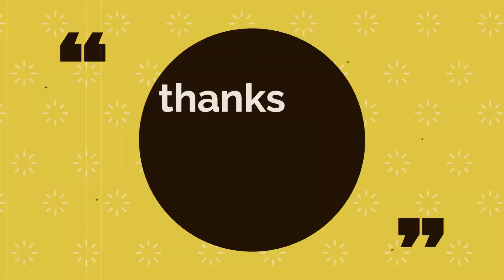ഞാൻ ചിരിച്ചു ചിരിച്ചു ചത്തു. // നിങ്ങൾക്ക് ചിരിക്കണമെങ്കിൽ video കണ്ടു നോക്കൂ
Instagram 🔥🔥 melkiyor hajii❤️